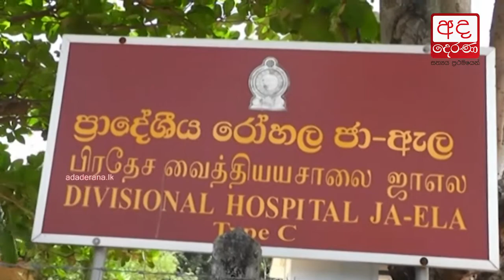Factory in Ja-Ela shut down after gas leak hospitalizes over 50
ගෑස් කාන්දු වූ කර්මාන්තශාලාව වසයි - නොසැලකිලිමත් ලෙස ක්‍රියා කිරීමට එරෙහිව නීතිමය පියවර